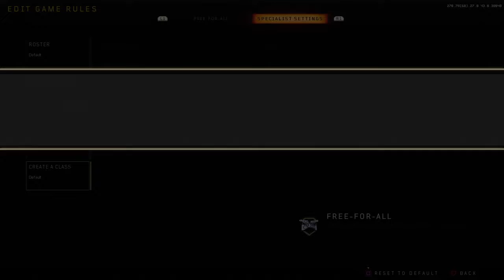Black Ops 4 1v1 Snipers Only